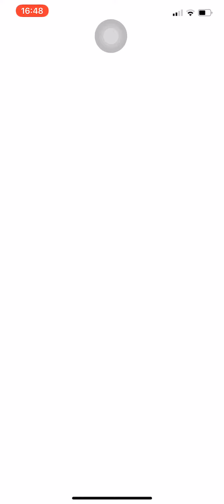Pokemon Go Shadow Minidraco/Dratini Evolved Shadow Dracolosse/Dragonite